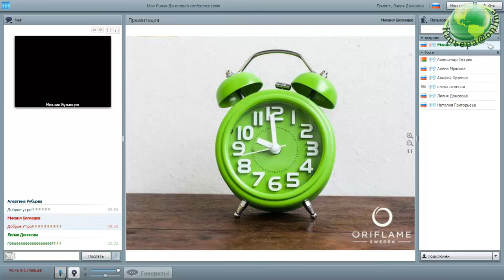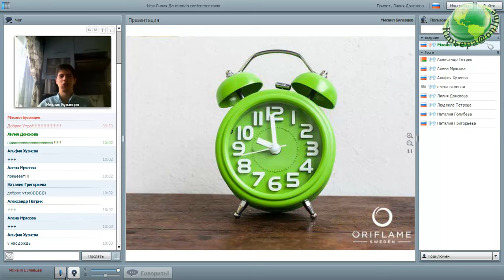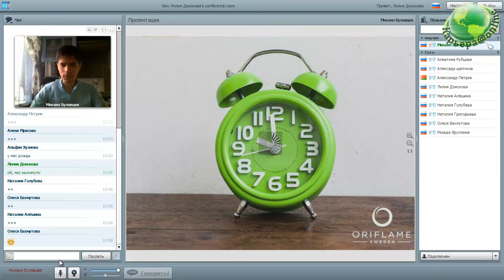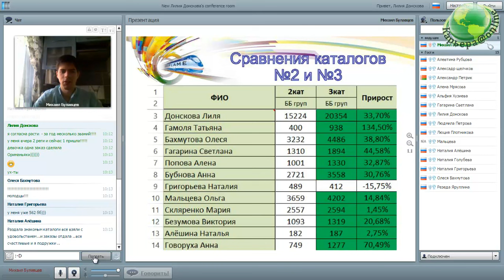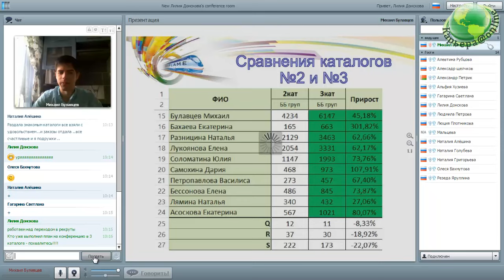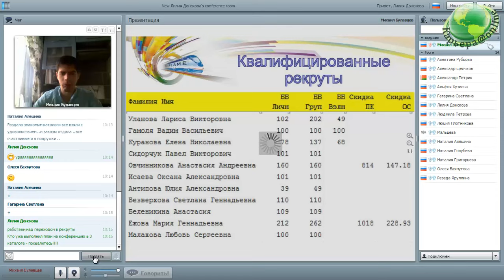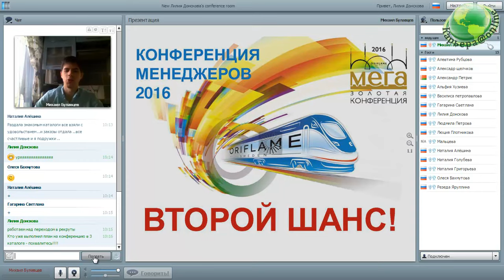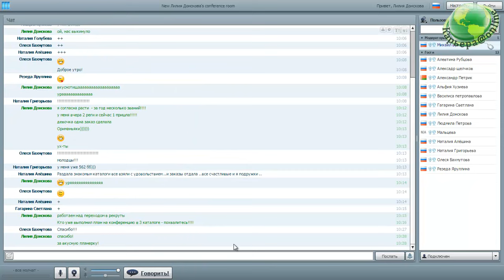Планёрка "Секреты Успеха" Карьера@Online Михаил Булавцев 26.02.16